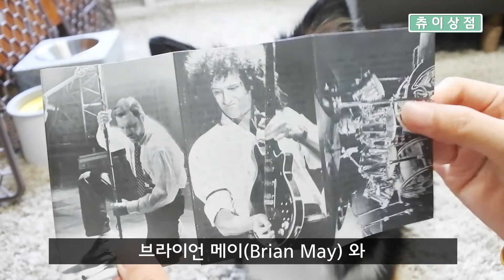[츄이상점] #006 퀸의 보헤미안랩소디가 들어있는 바로 그 앨범! 나이트앳디오페라 언박싱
퀸의 전기영화 보헤미안랩소디의 제목이기도 한
퀸의 명곡, 보헤미안 랩소디가 들어있는 바로 그 앨범
고대 유물같은 나이트 앳 디 오페라 카세트 테이프를 언박싱 하겠습니다.

사실 이미 언박싱 되었지만 말이죠.

사장님과 함께했으니, 재밌게 봐주세요